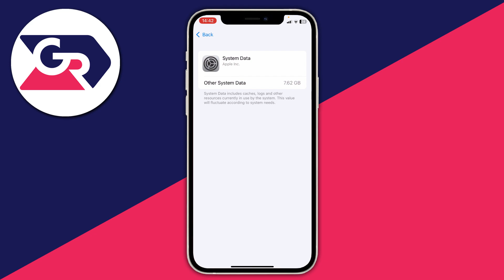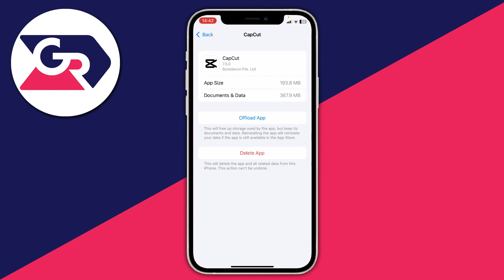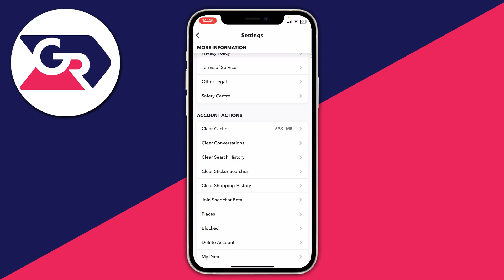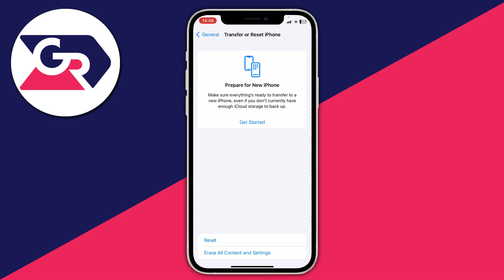How To Clear Cache On A iPhone - Full Guide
I show you how to clear cache on iphone and how to clear iphone cache in this video.

GuideRealm